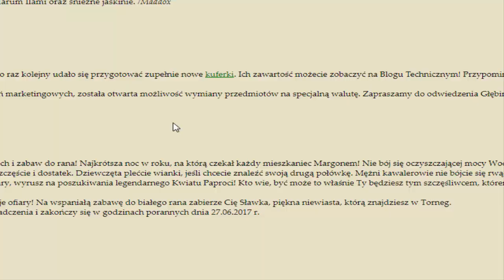Margonem - Otwieranie kuferków i dynamiczny exp!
Nie zapomnij zostawić pozytywnej łapki w górę oraz suba!